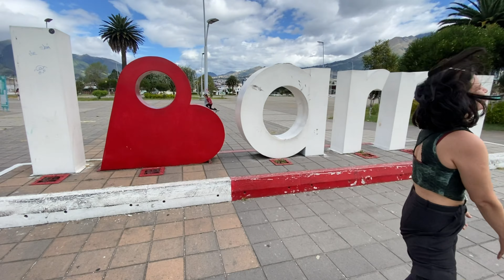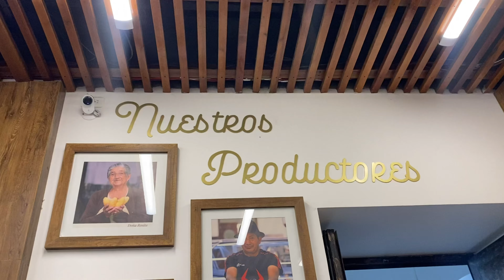Primera vez en IBARRA😍La CIUDAD BLANCA de Ecuador 🇪🇨 Quedé enamorada😍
Mis amores bellos espero que disfruten tanto de este video como yo disfruté grabándolo.

 No olviden dejar sus comentarios y compartirlo si les gustó. ¡Nos vemos en la próxima aventura! 🌄✨

LaFrancis